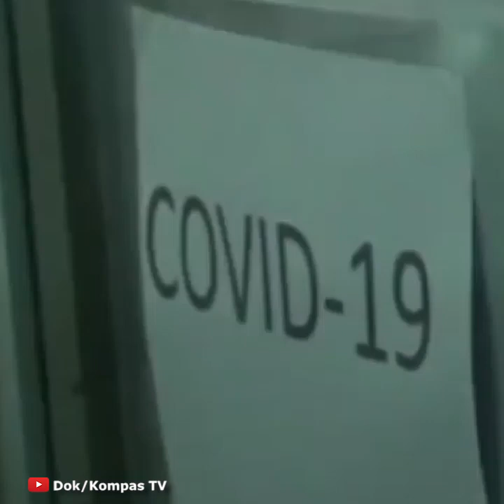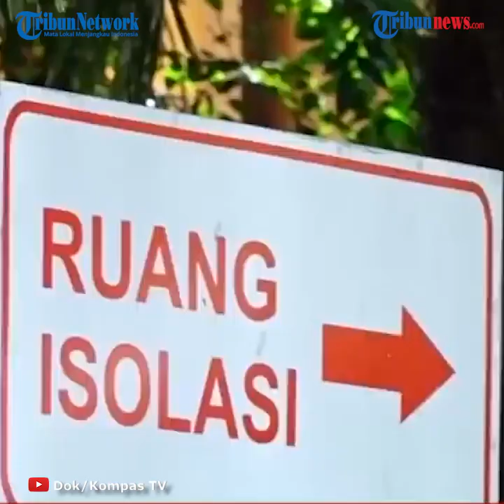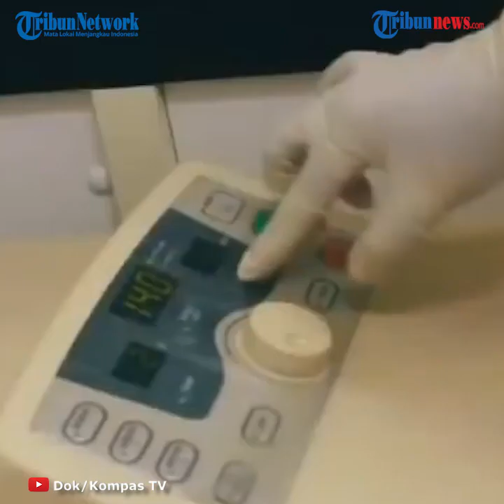984 Pasien OTG Covid-19 Huni Flat Isolasi Mandiri Rumah Sakit Wisma Atlet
Laporan Wartawan Tribunnews.com, Gita Irawan

TRIBUN-VIDEO.COM - Sebanyak 984 pasien covid-19 tanpa gejala masih menghuni Tower 4 dan 5 Flat Isolasi Mandiri Rumah Sakit Darurat Covid-19 Wisma Atlet Kemayoran hingga hari ini Selasa (27/10/2020) pukul 08.00 WIB.

Jumlah tersebut tercatat berkurang 52 pasien sejak sehari sebelumnya.

Selain itu tercatat hingga saat ini sebanyak 12.316 pasien telah terdaftar di dua tower tersebut.

Tercatat sudah 11.078 pasien sembuh sejak dua tower tersebut beroperasi.

"Sebanyak 984 pasien positif covid-19 tanpa gejala masih dirawat di Tower 4 dan 5 Flat Isolasi Mandiri," kata Kepala Penerangan Kogabwilhan I Kolonel Marinir Aris Mudian pada Selasa (27/10/2020).

Sebelumnya diberitakan pemerintah telah menyiapkan flat untuk isolasi mandiri di Kawasan RS Wisma Atlet Jakarta untuk pasien Covid-19 tanpa gejala alias OTG.

Ketua Satuan Tugas Penanganan Covid-19 Doni Monardo mengatakan bahwa masyarakat yang merupakan OTG bisa mendaftar ke Puskesmas untuk dapat dirawat di flat Wisma Atlet.

"Bapak-Ibu sekalian untuk pasien yang terkonfirmasi positif tanpa gejala bisa mendaftar melalui Puskesmas dan rujukan," kata Doni di RS Wisma Atlet, Jakarta, Sabtu, (12/9/2020).

Menurut dia, surat dari Puskesmas itulah nantinya yang menjadi persyaratan untuk bisa dirawat atau diisolasi di Wisma Atlet.

"Diberikan oleh Puskesmas inilah yang akhirnya nanti menjadi salah satu persyaratan sehingga rumah flat isolasi mandiri bisa menerima sodara-isolasi kita yang positif Covid-19 namun tanpa gejala," katanya.

Artikel ini telah tayang di Tribunnews.com dengan judul 27 Oktober, 984 Pasien Covid-19 Tanpa Gejala Huni Flat Isolasi Mandiri RS Wisma Atlet